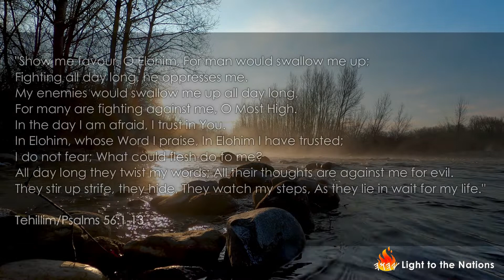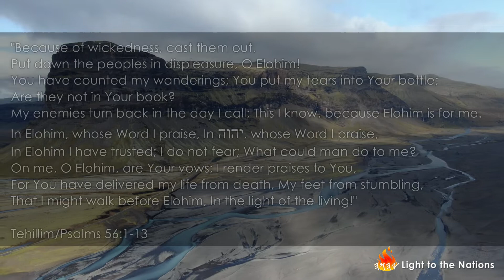Bread of Life - Psalms/Tehillim 56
Shalom!!!

Sharing with you a new reading of the book of Psalms - Sepher Tehillim.

Many blessings!!!